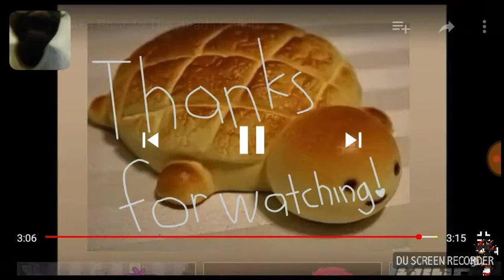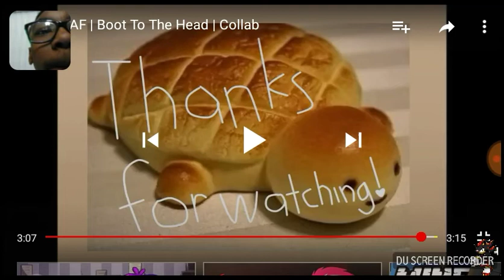Boot to the Head Zachii Reacts